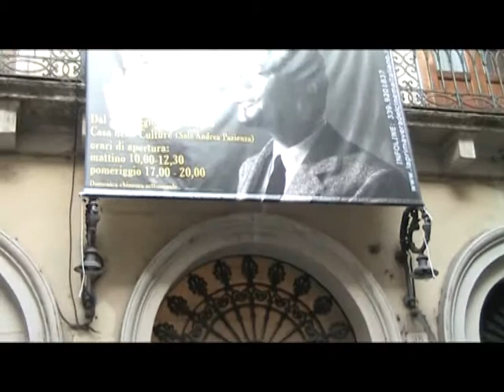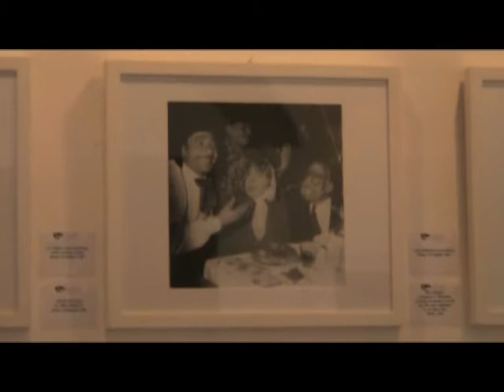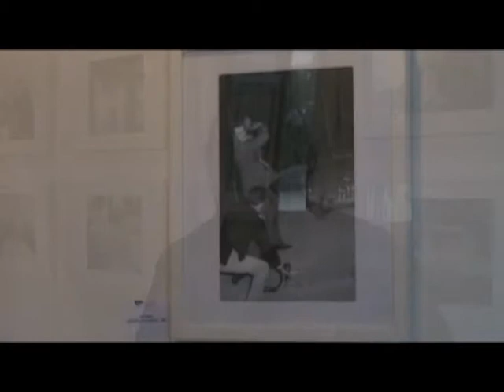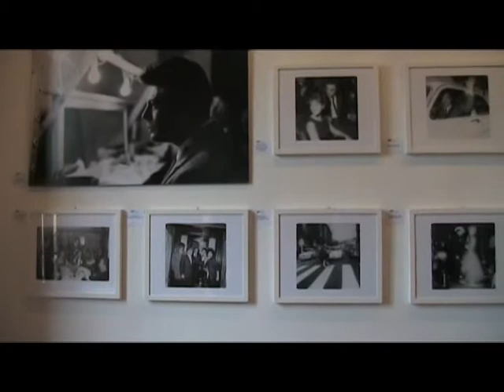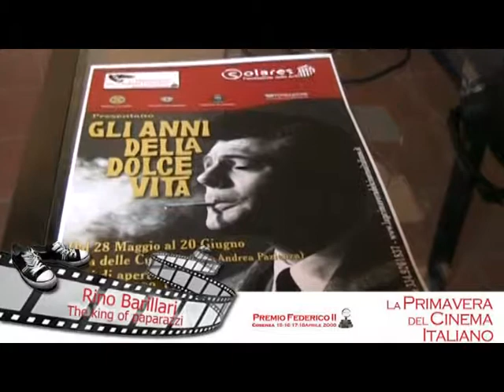PdC mostra Gli anni della dolce vita